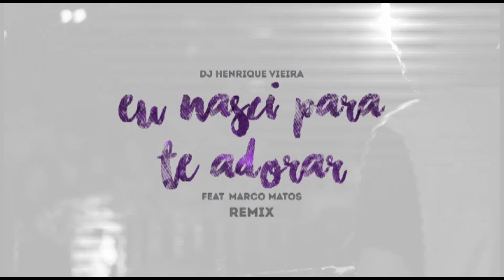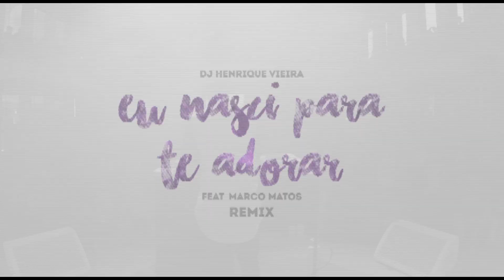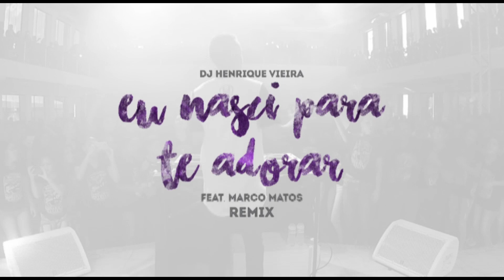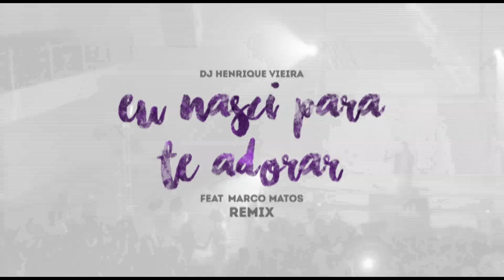DJ Henrique Vieira - Eu Nasci Para Te Adorar (Remix) feat. Marco Matos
Remix da música Eu nasci para te adorar, lançada originalmente em 2015 em parceria com o cantor Marco Matos.

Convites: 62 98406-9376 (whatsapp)